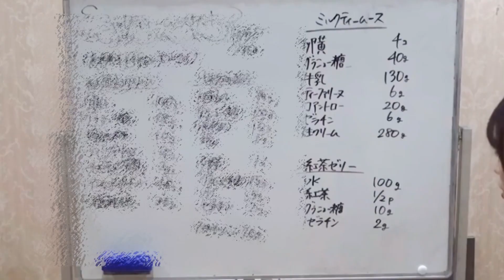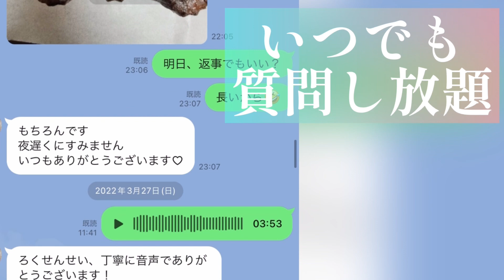【超簡単】作ってすぐ食べてOK！ティラミスの作り方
オンラインスクールについて

材料(6人〜8人分)
クリームチーズ　　　230g
卵白　　　　　　　　2個
グラニュー糖　　　　60g
卵黄　　　　　　　　2個
生クリーム　　　　　170g
バニラペースト            1g

スポンジ　　　　　適量
コーヒー　　　　　適量
カフェリーヌまたはココアパウダー　適量

全国ツアーチケットもこちらから
STORES

【ろく先生のオンライン教室はこちらから】
・お菓子教室はこちら！（1か月無料の体験入学も出来るよ！

・月額550円の料理教室！ろくキッチンプラスはこちら

ろくキッチン をつけて投稿してもらえると嬉しいです

【ろく先生が使用している道具紹介動画】

概要欄に動画にて紹介した道具のリンク貼っています